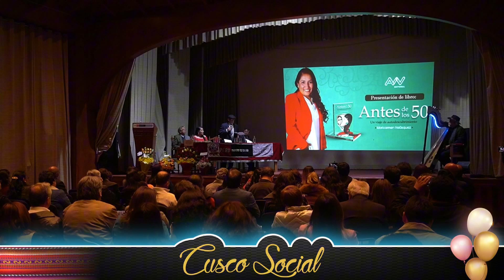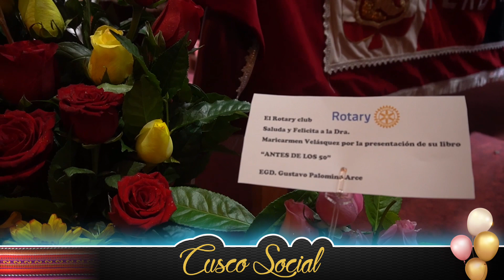Antes de los 50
La presentación del libro “Antes de los 50: Un Viaje de autodescubrimiento” de la autora Maricarmen Velásquez